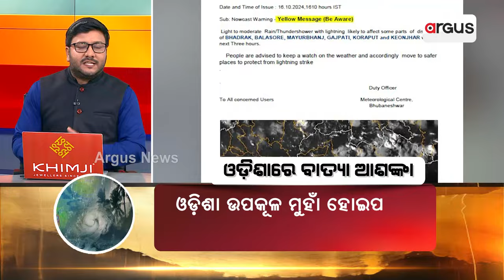ବାତ୍ୟା : କ'ଣ କହୁଛି ବିଦେଶୀ ମଡେଲ ? | Odisha Cyclone Alert !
ଅକ୍ଟୋବରରେ ଓଡ଼ିଶାକୁ ବାତ୍ୟା ଭୟ । ବିଭିନ୍ନ ବିଦେଶୀ ମଡେଲଙ୍କ ଆକଳନ, ୨୨ରେ ସୃଷ୍ଟି ହେବାକୁ ଥିବା ଲଘୁଚାପ ୨୩ରେ ଅବପାତ ଓ ୨୪ରେ ବାତ୍ୟା ହୋଇ ଓଡ଼ିଶା ଉପକୂଳ ଅତିକ୍ରମ କରିବା ଆଶଙ୍କା ।